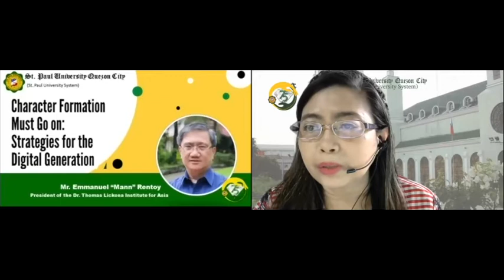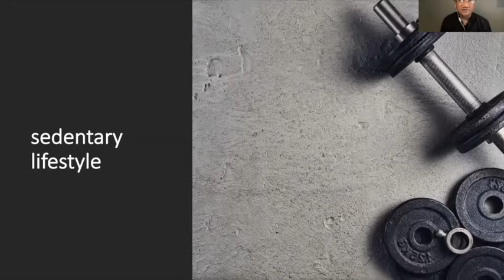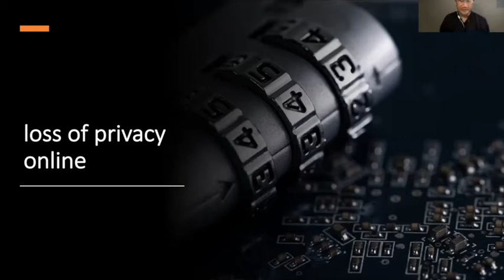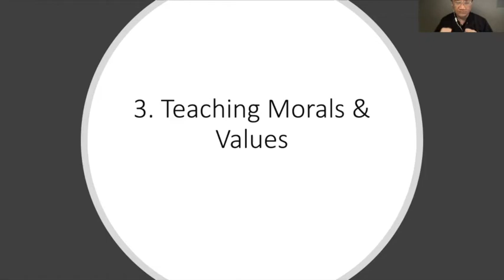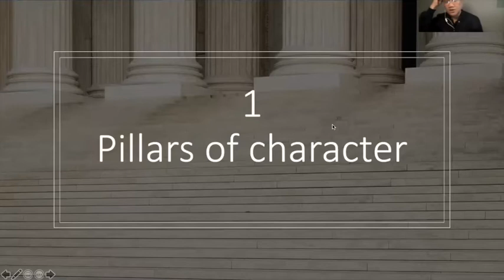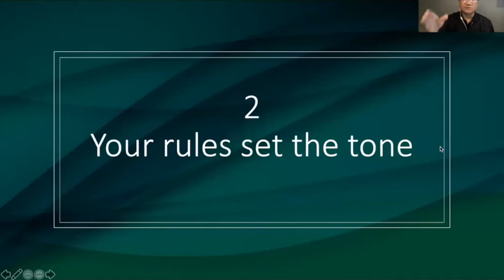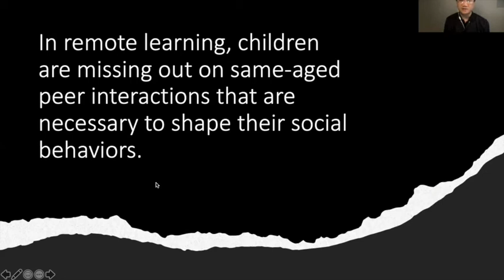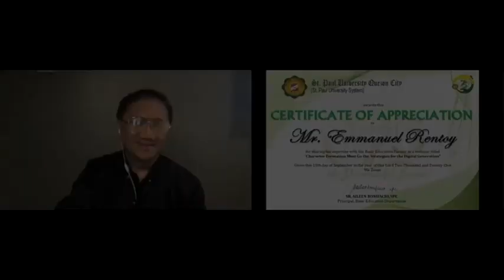CHARACTER FORMATION MUST GO ON: A Talk for Teachers of St. Paul University Quezon City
Given on September 10, 2021

This channel contains awesome materials for teachers. Most of the videos here are webinars for teacher training, participated in by thousands of teachers from all over the Philippines, as well as Sri Lanka, Portugal, USA, Australia and many Asian countries. Also in this collection are recorded presentations of some of the most respected authorities in the field of character education like Dr. Thomas Lickona, Dr. Hal Urban, Dr. Michele Borba and Dr. Fred Jones.

Other topics in this Channel:
Best Classroom Management Ideas from Harry Wong
CLASSROOM STRATEGIES
TEACHER STRATEGIES
TEACHING STRATEGIES

@CLASSROOM MANAGEMENT
CLASSROOM @STRATEGIES
@TEACHER STRATEGIES
@TEACHING STRATEGIES